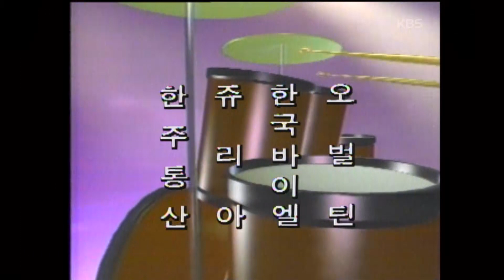[설특집] 쓰리랑 가족 - 고향가는날 (1991/02/14)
시츄에이션 코믹드라마 '쓰리랑가족' : 고향가는날

순악질은 설날전날 동네사람들에게 음식을 나눠주고 고향갈 준비에 바쁘다. 행국이는 순악질에게 말을 하지만, 순악질은 댓꾸도 하지 않고 모르는척한다. 행국이는 어제 받은 보너스중 반을 감춘것을 순악질이 모를 거라 생각하지만,순악질이 미리 넘겨짚은 것에 넘어가 감춘돈 5만원을 내놓고 기분좋게 고향으로 떠난다.

★시청자 여러분이 소장하고 계신 옛날 TV 녹화본이 있다면 연락주시기 바랍니다.